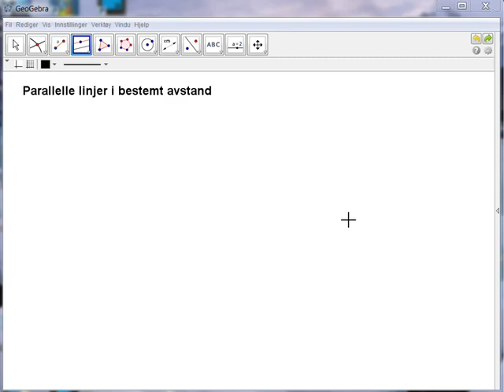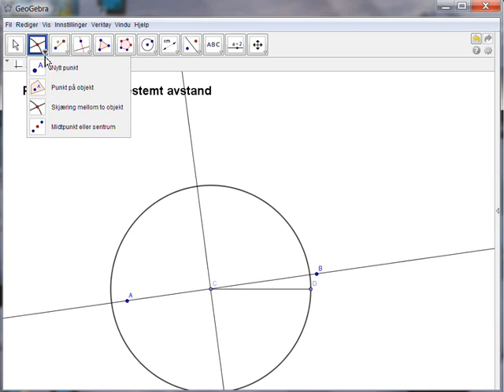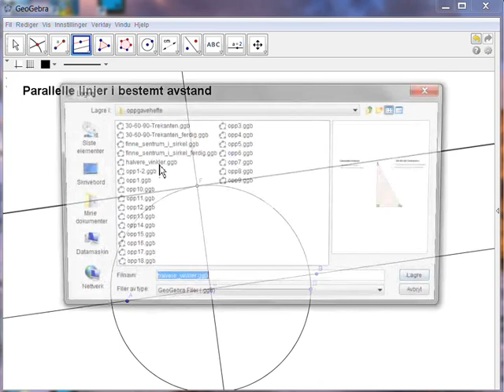Parallelle linjer i bestemt avstand - Sirkel 10a - Geogebra